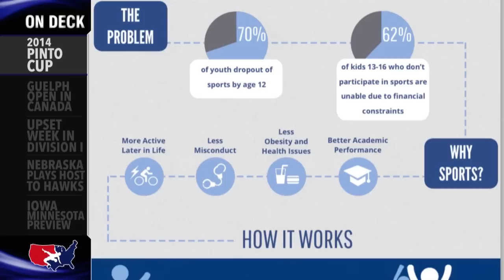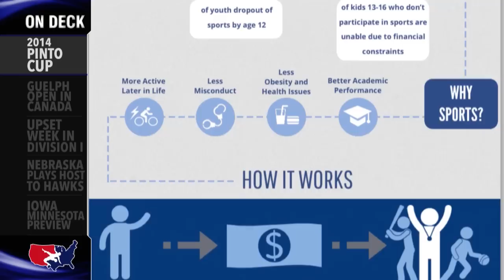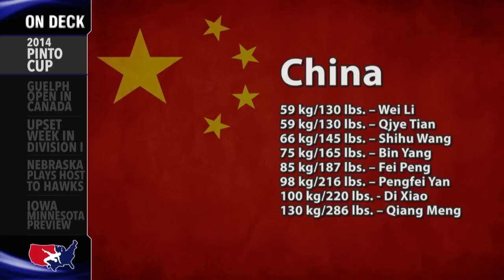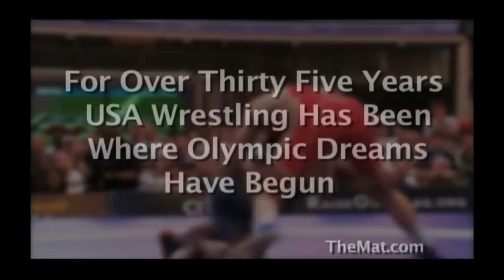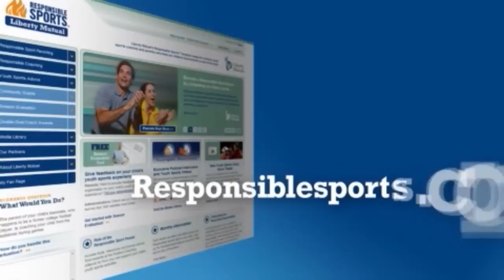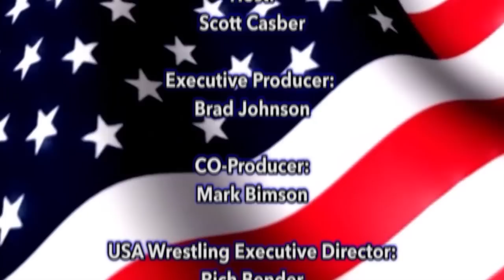USA Wrestling Weekly, January 24, 2014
USA Wrestling Weekly is a 30-minute show released each Friday which centers around news and information from USA Wrestling, the sport's National Governing Body. Interviews, features and a look back at the past are all a part of USA Wrestling Weekly.